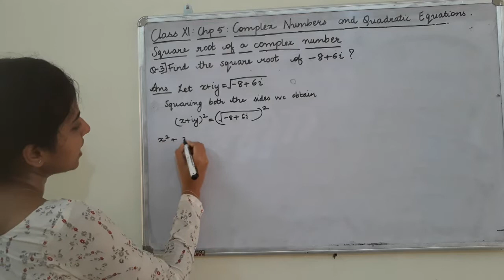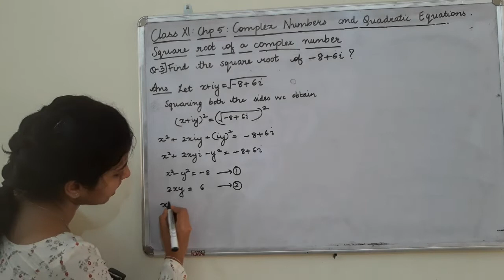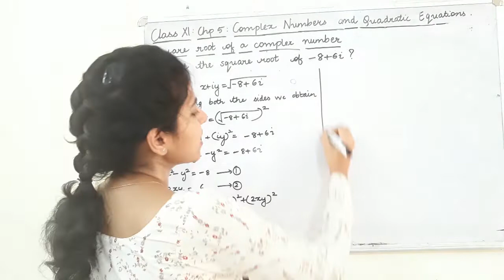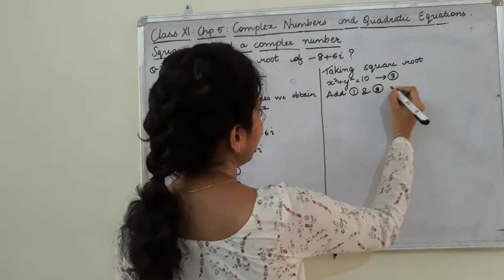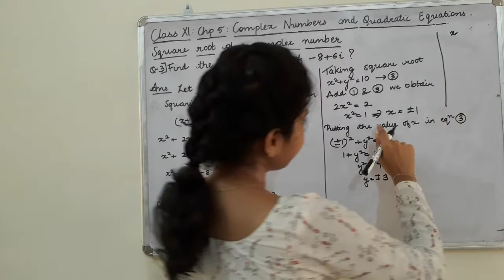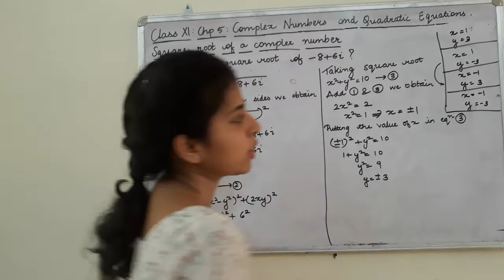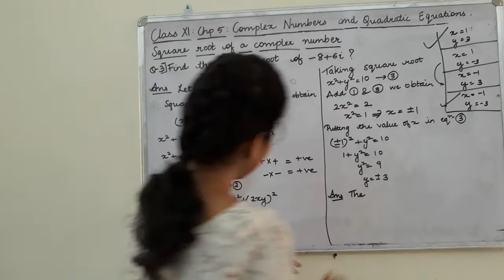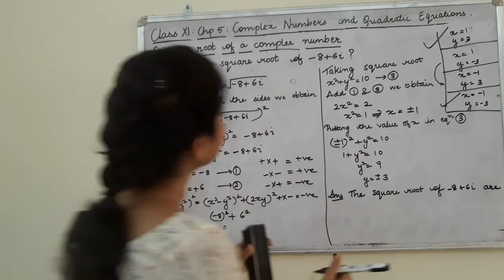Class XI Chapter 5 Complex Numbers And Quadratic Equations[lecture 15]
Language:Malayalam
Topic:Square root of complex number